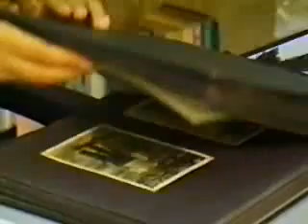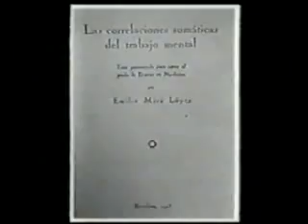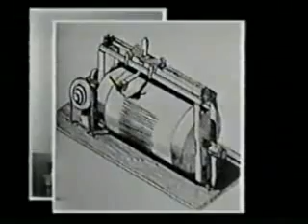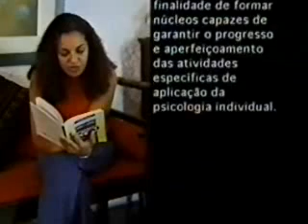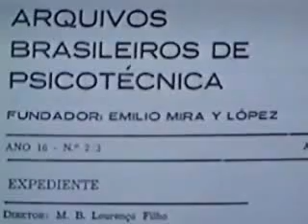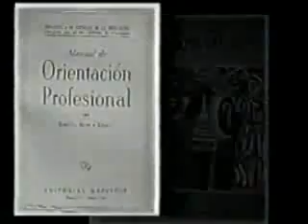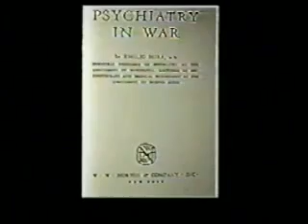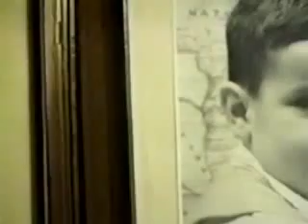Memórias da Psicologia - Mira Y Lopez